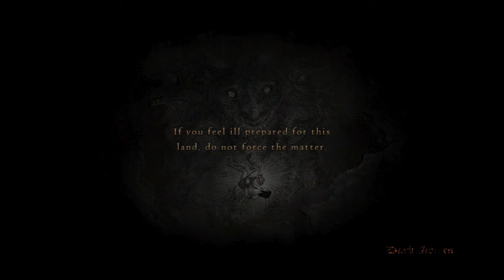The Witchwood by Night | Dragon’s Dogma: Dark Arisen [BLIND] Let’s Play, Pt. 5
Dragon’s Dogma, a game I know nothing about but have owned for years. I am so excited to bring this to the channel! Many people have asked for it over the years, and now I am going to explore what some call the best PC RPG they have ever played. Will I agree? Unsure. However, what I have played so far has been amazing! Its combat reminds me of Dark Souls with a little extra, and this “Pawn” system looks like an amazing party builder system.
Please join me in this adventure of the likes I’ve yet to discover. As it is blind, I request no spoilers, but know that helpful tips are always welcome =]

Join me for some live streams twice weekly over on Twitch!

Schedule:
Tuesday: 5:30pm MTN
Saturday: 10:00am MTN